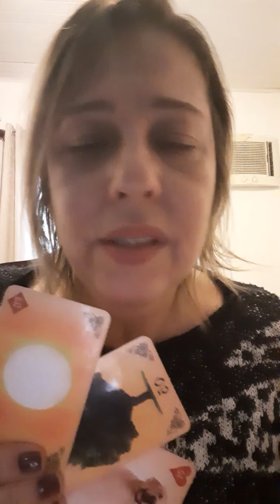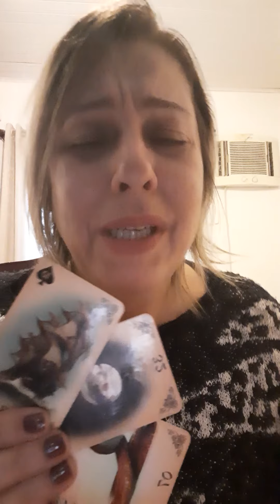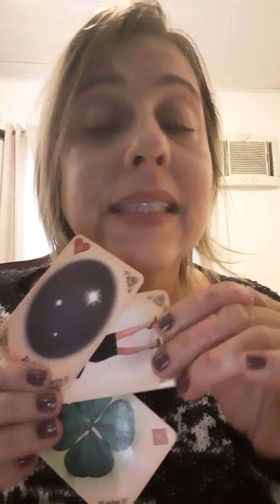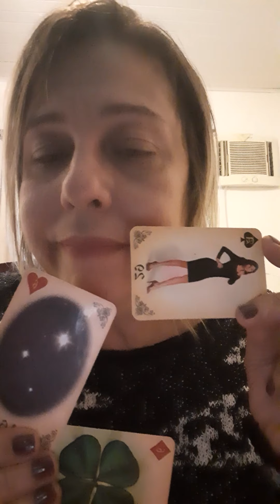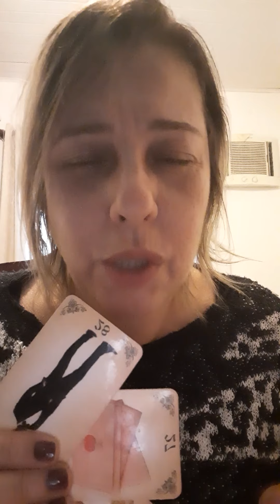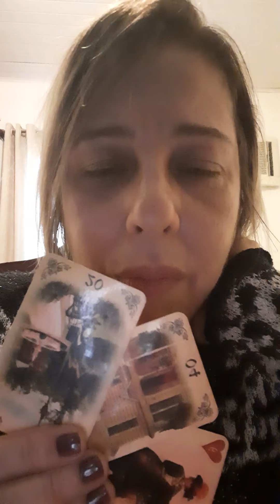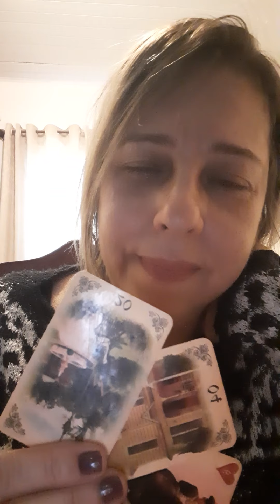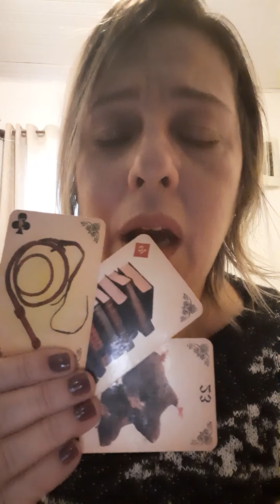Rainha do Universo